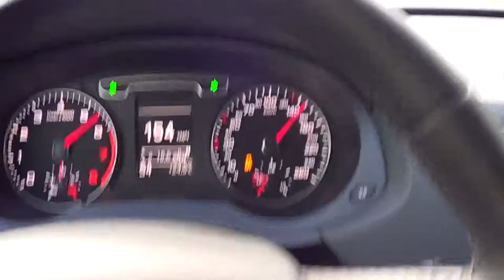Audi Q3 0-150